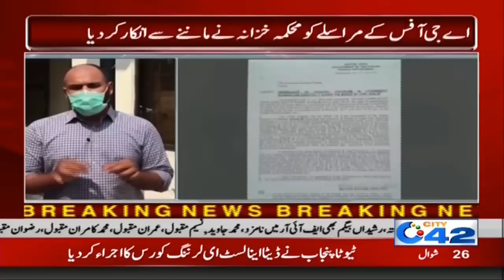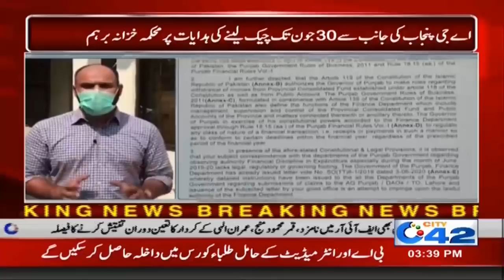3pm News Bulletin | 18 June 2020 | City 42